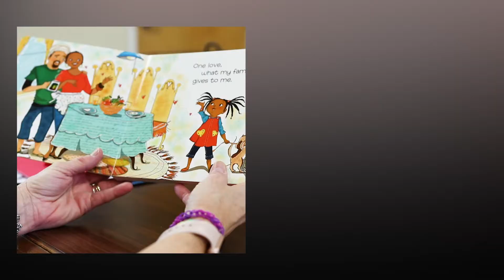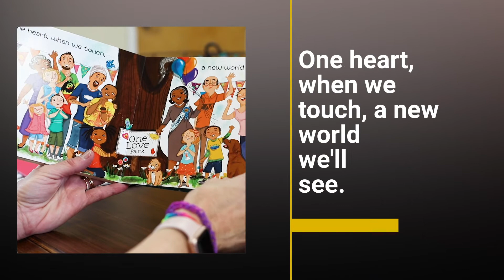Rep. Melinda Gibbons Prunty - Black History Month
Rep. Prunty reads "One love," a book based on the song by Bob Marley.